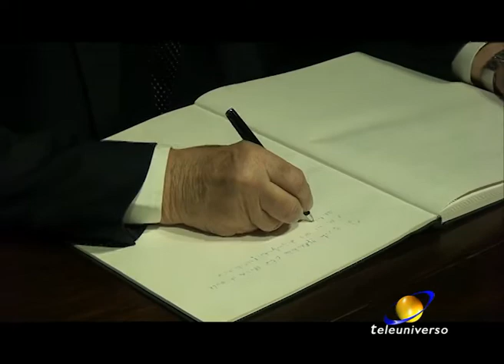ANAGNI: Premio Bonifacio VIII del 04-11-2019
Il Presidente della Corte Costituzionale Giorgio Lattanzi ad Anagni per ricevere il Premio Internazionale Bonifacio VIII.